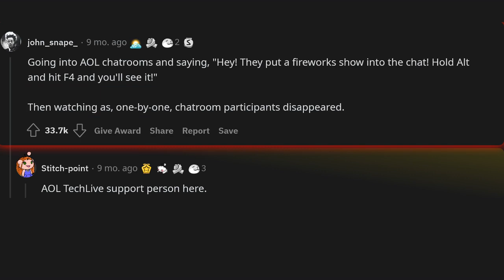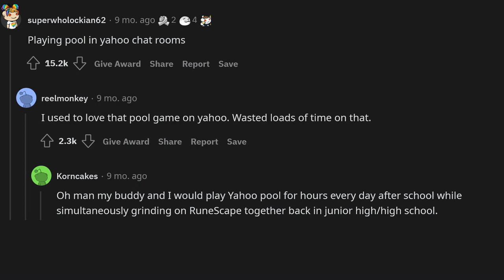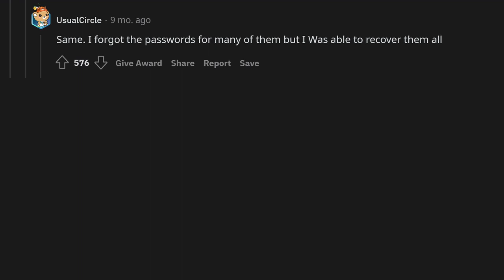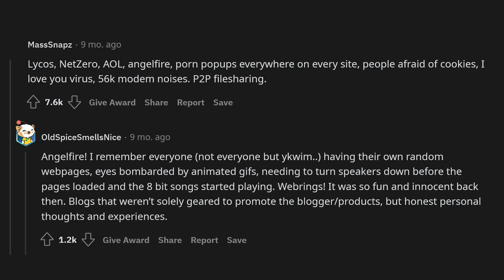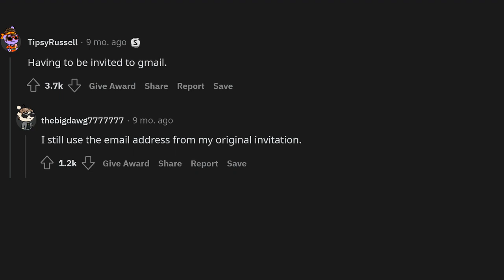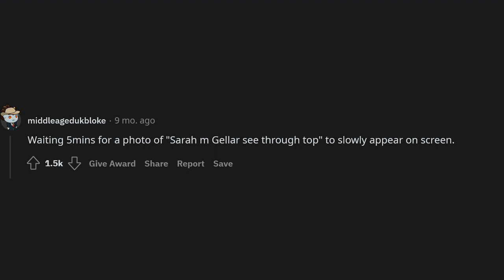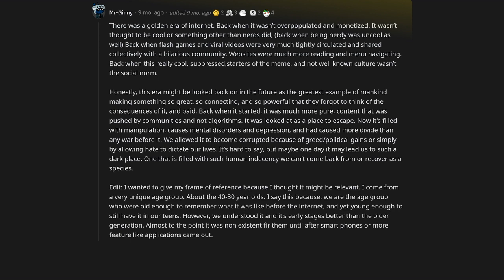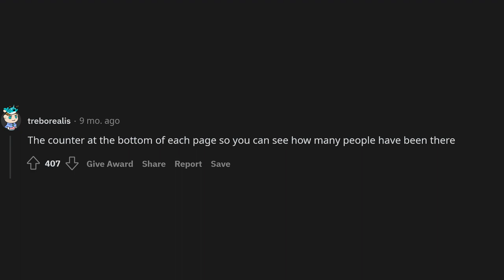What is so ancient only an Internet veteran can remember?